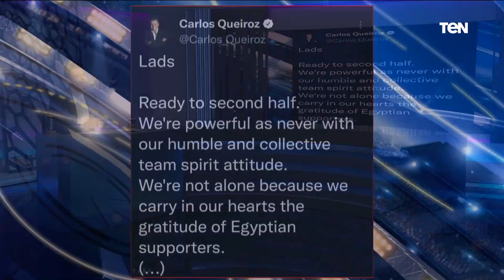"كيروش مدرب عظيم وعمر جابر أفضل باك يمين في مصر".. ناصر النني يوضح رأيه في فوز مصر على السنغال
البريمو - أوضح الكابتن ناصر النني، والد لاعب المنتخب محمد النني، في مداخلة هاتفية مع الكابتن محمد فاروق، ببرنامج البريمو، رأيه في فوز مصر على السنغال، قائلاً "كيروش مدرب عظيم وعمر جابر أفضل باك يمين في مصر"